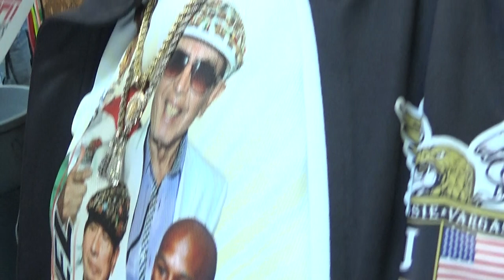rafael garcia spanish interview on bradley vs vargas - EsNews boxing